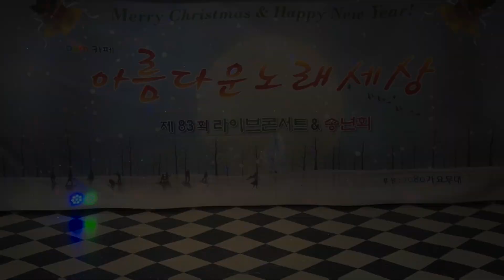푸른바 단심이"아름다운 노래세상" 제 83 회 송년 콘서트/2017. 12. 24 / 7080 가요무대 / kt tv 협찬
이 비디오 정보: 푸른바 단심이